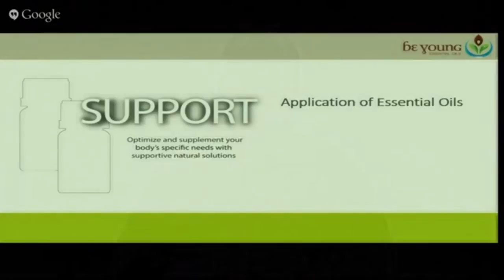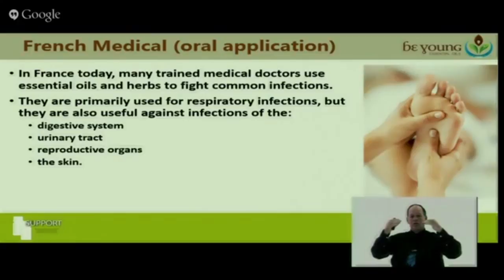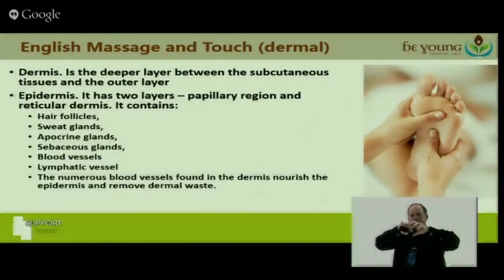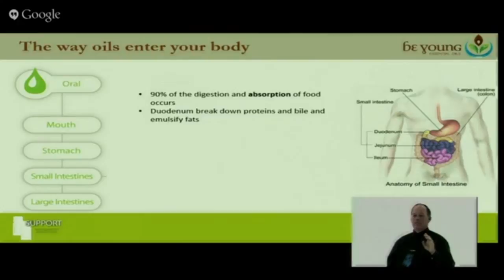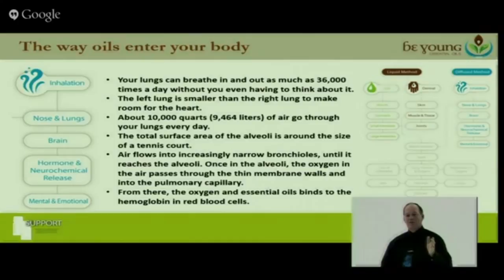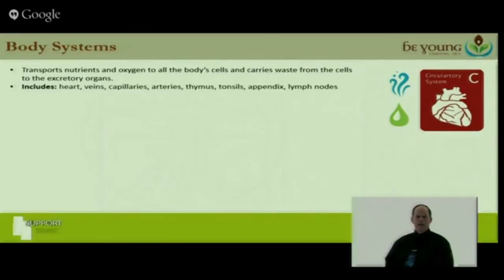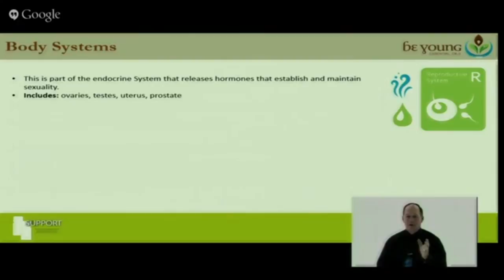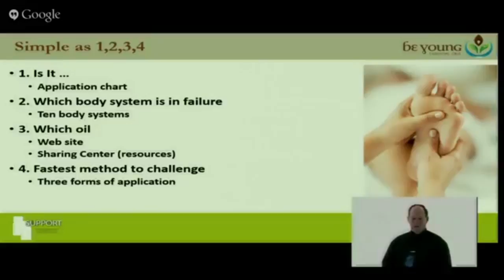Application of Essential Oils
The application of essential oils can be a controversial conversation since there are three main application methods. The English massage and touch, the German olfaction, and the French medical. In the Be You training Dana shares what each application is, how to use them, and most importantly how to identify which oil your body is in need of, and which body system may be in failure.